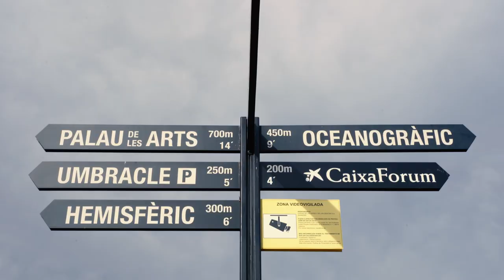🇪🇸 SPAGNA 🇪🇸 Valencia - una città futuristica con un cuore antico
Spagna, Valencia è la terza destinazione che ho visitato dopo Madrid e Barcellona. Una città piena di storia che è possibile conoscere in soli 2 giorni in quanto è tutto concentrato nella zona centrale.
Una gita lontano dal centro? Il parco naturale dell'Albufera e le piantagioni di riso.

Thanks to my friends of @soho_valencia to host me during my stay in Valencia. Check it out if you are looking for a great apartment in the best spot in town.

📩 Qualsiasi informazione sui tour o le avventure che vedete nel video, non esitate a contattarmi tramite email oppure tramite instagram LOUD TRAVELLERS 📩